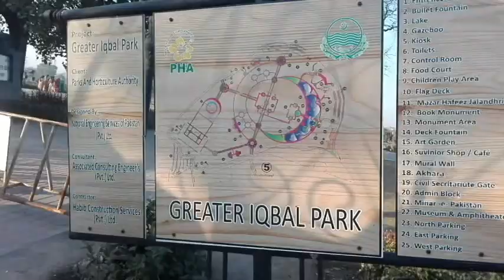Greater Iqbal Park Minar e Pakistan Lahore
Iqbal Park (formerly Minto Park) is an urban park; after renovation and expansion its name is Greater Iqbal Park located in the outskirts of the Walled City in Lahore, Pakistan. Noted as the home of Minar-e-Pakistan, the 125-acre park includes an artificial lake which spreads over four acres which includes a 800-feet-long ...Awesome Videos Channel. Its all about best videos making for my viewers.
sound from NCS youtube.